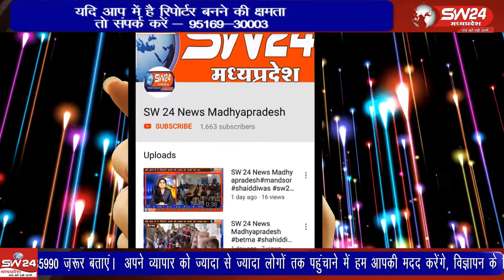ujjain- इन्गोरिया ग्राम पंचायत क्षेत्र में शासकीय गेहूं खरीदी केंद्र का शुभारंभ किया गया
उज्जैन जिले के इन्गोरिया ग्राम पंचायत क्षेत्र में शासकीय गेहूं खरीदी केंद्र का शुभारंभ किया गया जहां पर अब राज्य सरकार के निर्देश के बाद गेहूं की फसल को बेचने के लिए पहुंचेंगे। उज्जैन से विरेन्द्र षर्मा की रिर्पोट